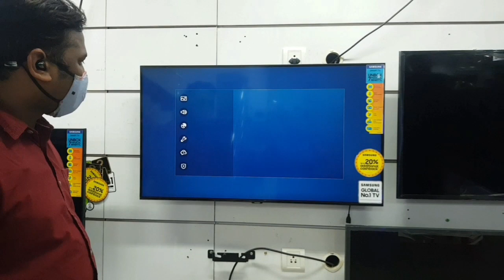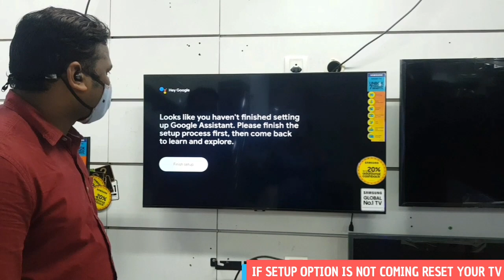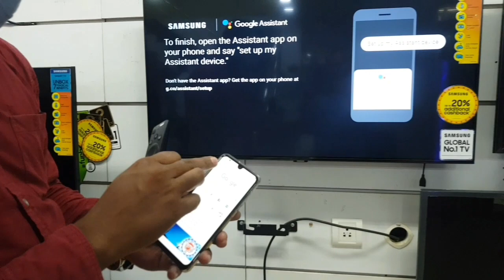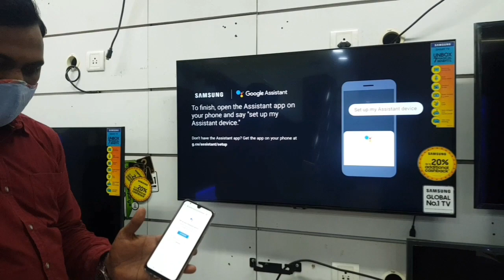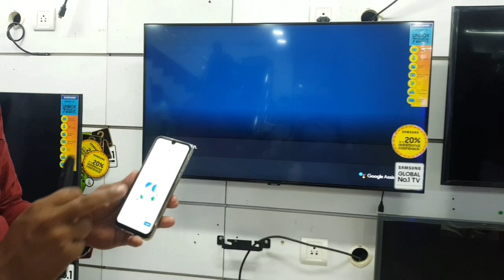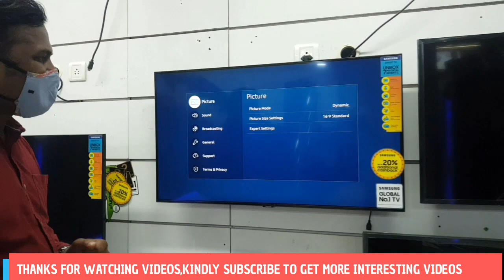How to setup Google Assistant in Samsung TV⚡ Control your Samsung Smart TV with Google Voice command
How to setup Google Assistant in Samsung TV
Control your TV with Voice command

Check out the following list to see which TVs come with Google Assistant:

2020 8K and 4K QLED TVs

2020 Crystal UHD TVs

2020 Frame and Serif TVs

2020 Sero and Terrace TVs

👉Link for detail info

About :Kumar Talk is an YouTube Channel,
where you will find Technology/Telecom/Electronics/Mobiles/Review/Unboxing videos in Hindi,